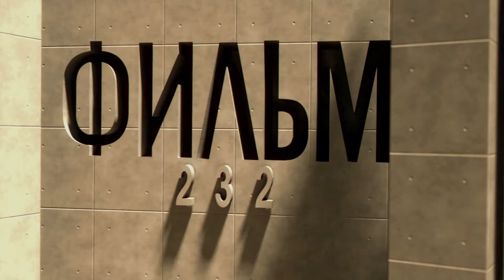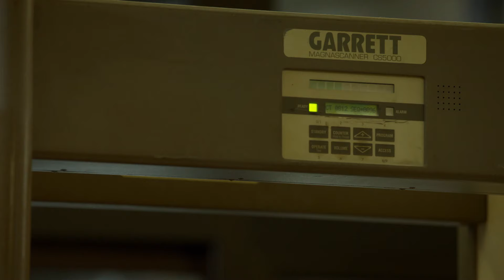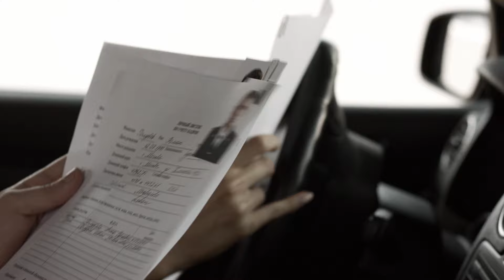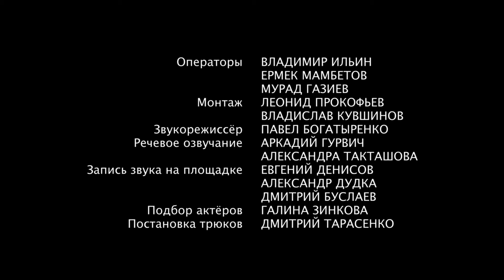Бессонница. 3 Серия. Боевик. Сериал